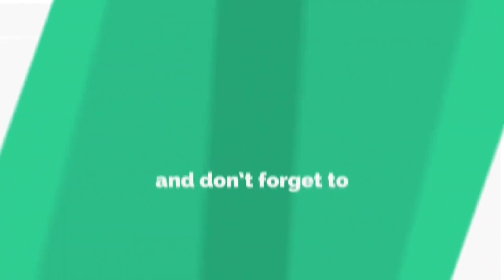8 Ways to STOP HAIR FALL *NATURALLY* REGROW Hair| Hair thinning| Receding hairline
Hairfall and hair growth treatment at home | hair fall control

In this video - This video is all about hairfall and hair growth as I have shared five simple and easy tips for hair growth also I have discussed some common hairfall reasons that you can detect easily and can implement appropriate measures this video can be answer to all your - How to control hairfall and grow new hair , Balon ka jhadna kaise roke , extreme hairfall solution etc
this video can actually give you some major hairgrowth tips for faster hair growth
Do try these out

PS : This video can prove to be life changing for you all . Loads of love🥰

© all of the content in this video is made by the creator (RHITWIKA CHAKRABORTY) . Content displayed is subjected to copyright. None of the above content from any video should be used without my prior permission.
much love 💓

Until next time,Much Lovexoxo ! 💋

Hair fall
Hair fall problems
Hair fall tips india
Hair fall treatment india
Hair thinning men
Hair tips
hair fall diet
hair loss solution for men and women
how to stop hair loss for men and women